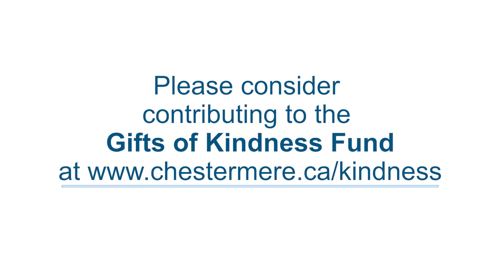Gifts of Kindness Staff thank the community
Gifts of Kindness support Chestermere and South East Rocky View residents in need with short term financial supports.